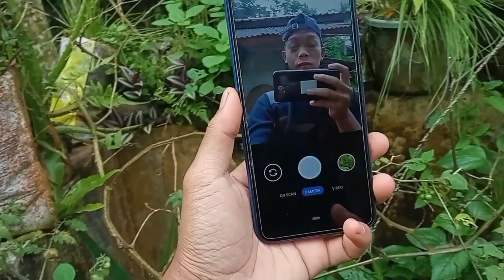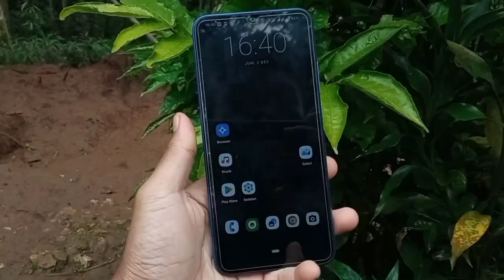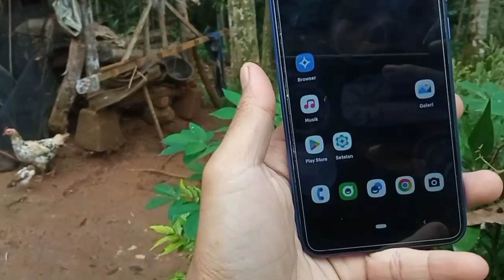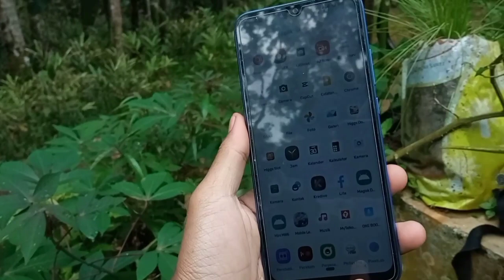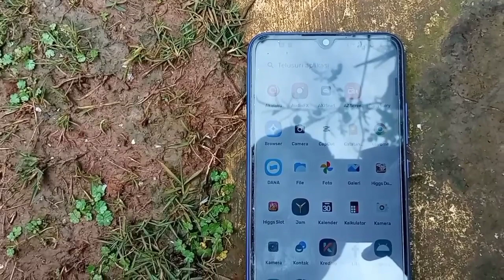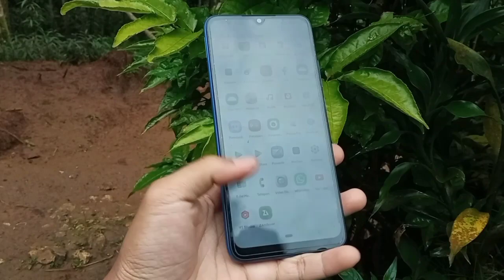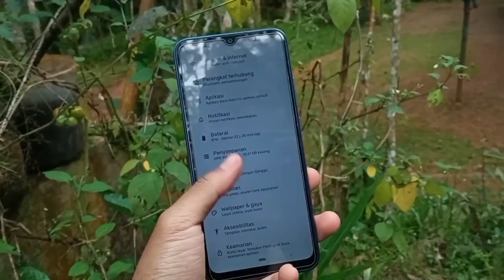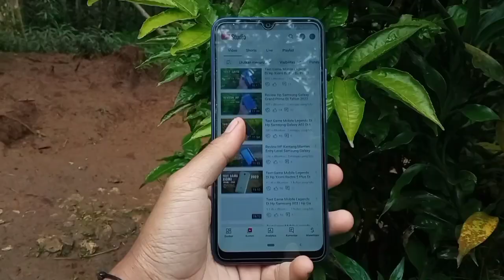Review Hp Xiomi Redmi 9a Di Tahun 2022-2023 Murah Tapi gak Murhan.!!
Review Hp xiomi redmi 9a Di tahun 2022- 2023 hp mantan entry Level

Spesifikasi Singkat Redmi 9a

Body 6,53 Inc
Layar HD Plus
Cipset Helio g25